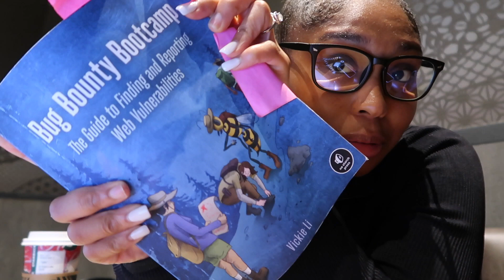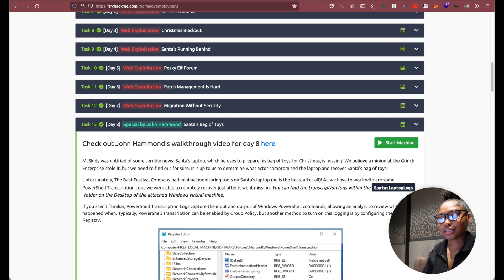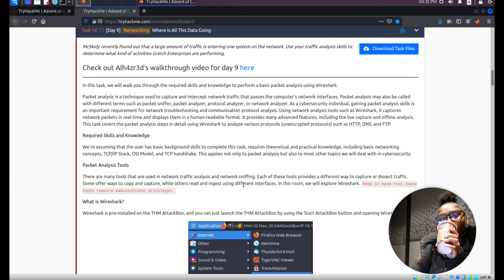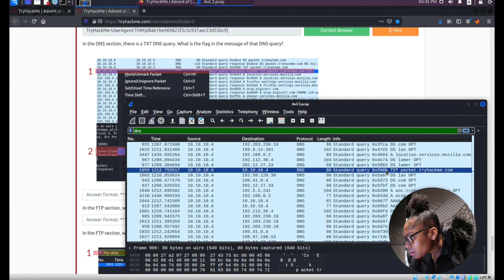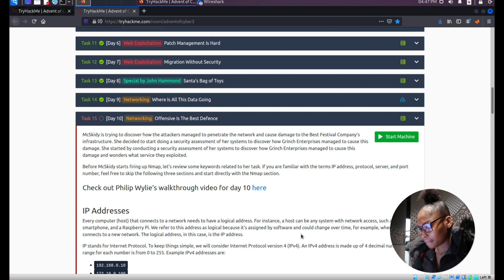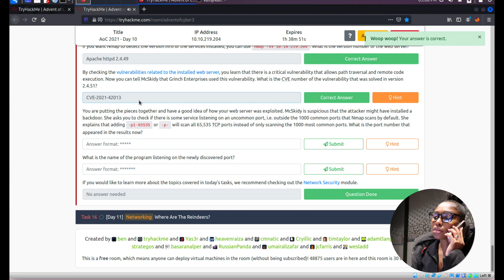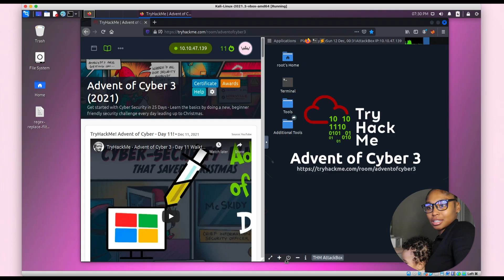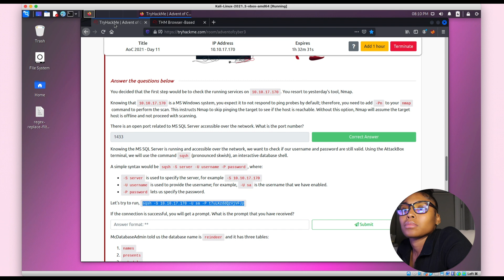HACKING VLOG: STARBUCKS / TRYHACKME / ADVENT OF CYBER DAYS 9 - 11 / WIRESHARK, NMAP, MS SQL SERVER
I had to re-upload this because of a copyright violation... replaced this music because ain't nobody taking my monies...

Ready to start planning out your career in cybersecurity? Grab my ebook here get started:

l

Digital Empress ♡